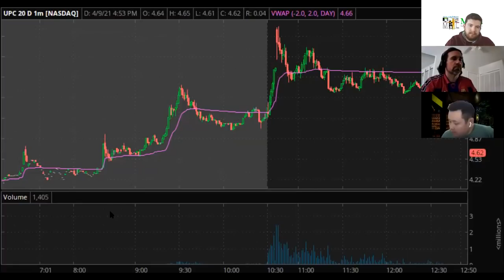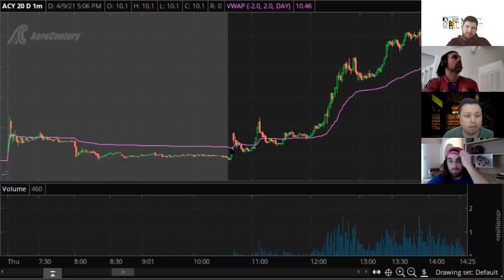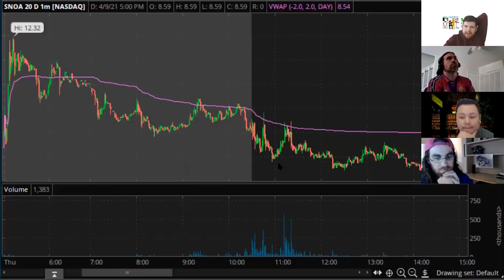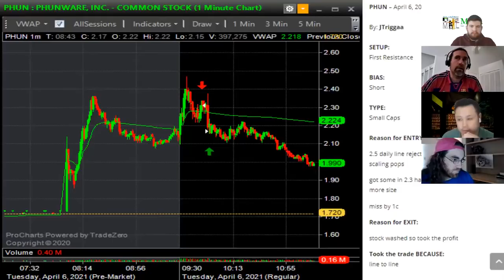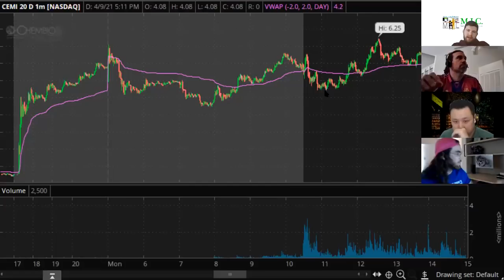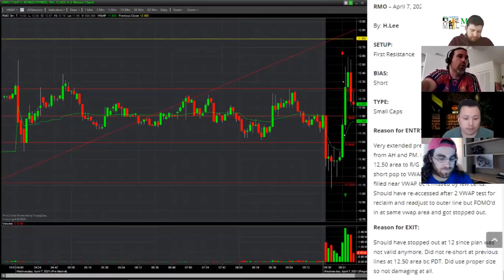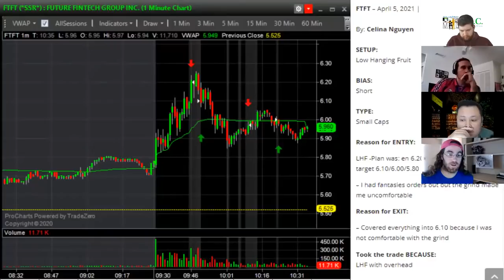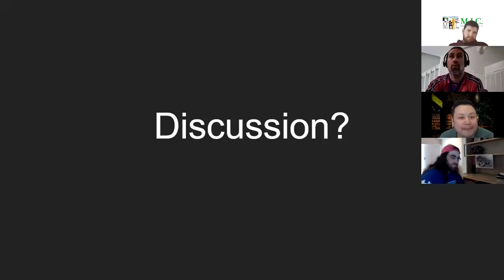Weekend Mentoring | Member Chart Review | Week of 04/10/2021*